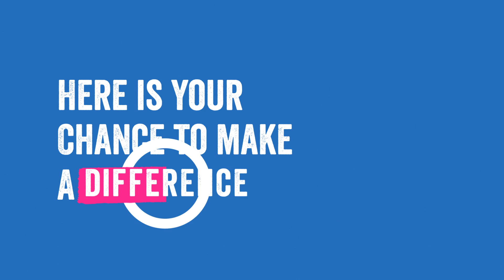Your name has power - Help changethebirthstory everywhere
Did you know that your name has power? Your name + 60 seconds can help change the birth story in developing countries. Join us and help change the birth story.